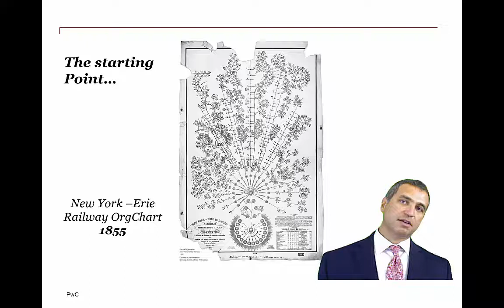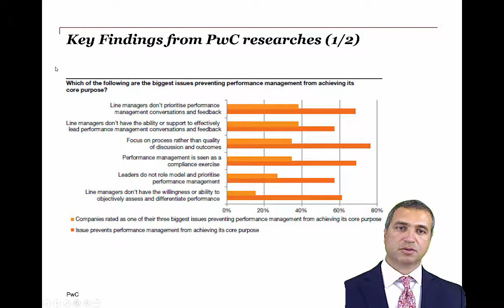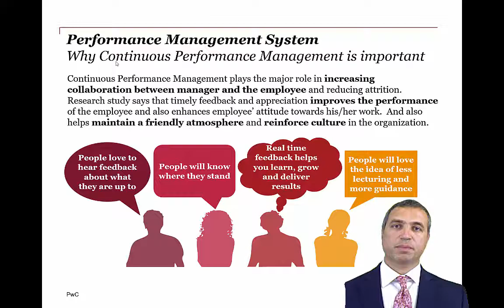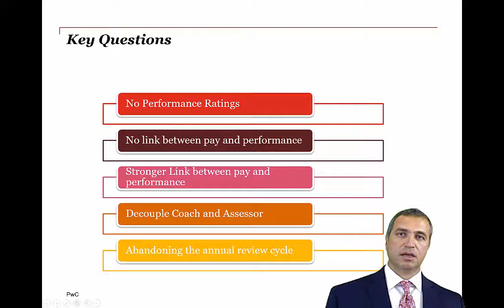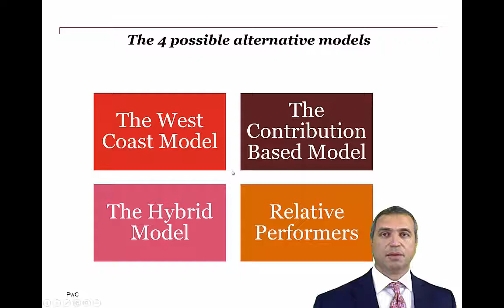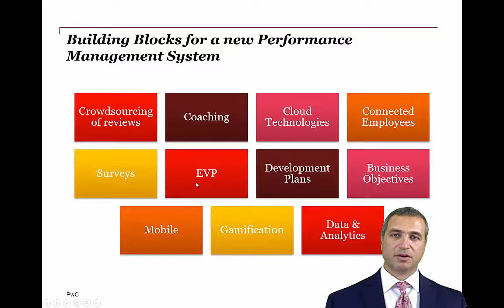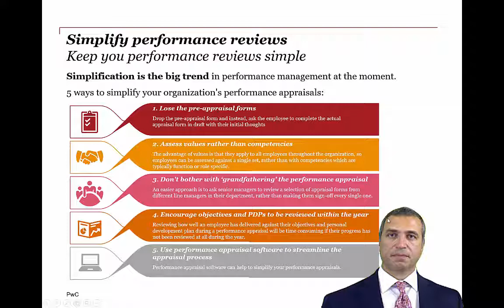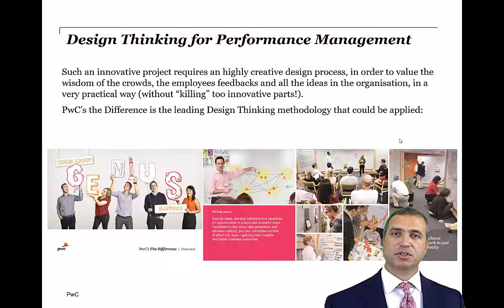PwC - SAP Cafè - Continuous Perfromance